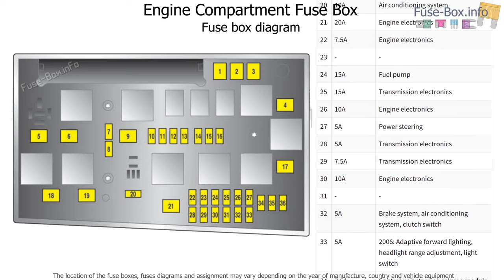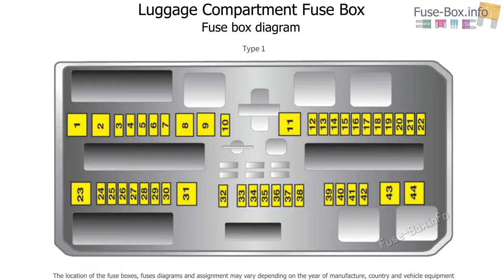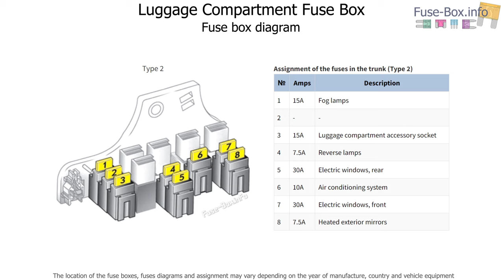Fuse box location and diagrams: Holden Astra (AH; 2004-2009)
Fuse box diagrams (location and assignment of electrical fuses) for Holden Astra (AH; 2004, 2005, 2006, 2007, 2008, 2009).